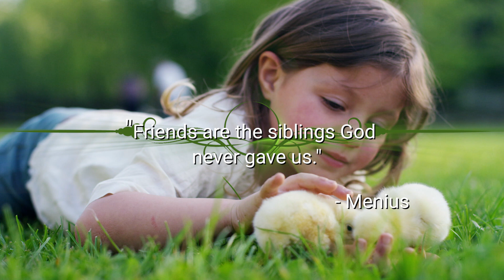PeaceGram by PeaceVision